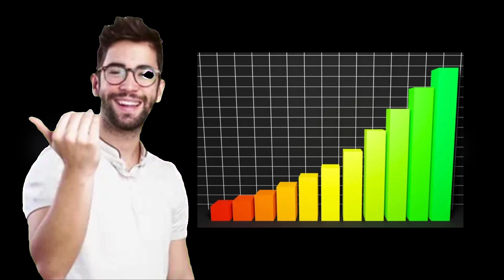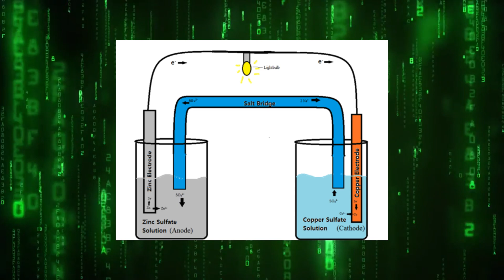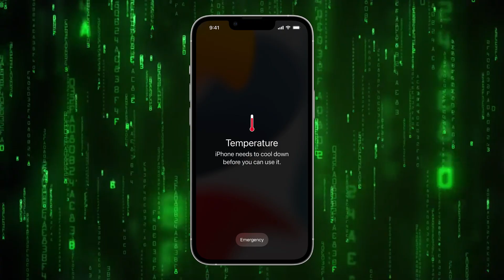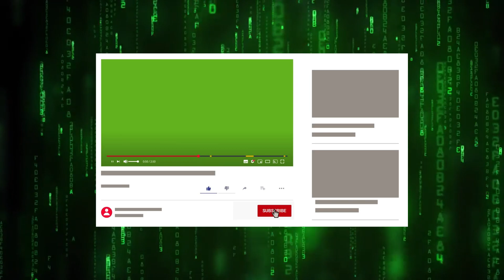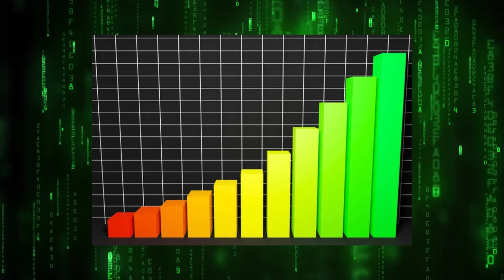10 Biggest Mistake You Should Avoid - Saving Your Battery Health 🤯 in Hindi Tcehker7042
10 Mistake You Should Avoid - Saving Your Battery Health 🤯 in Hindi Tcehker7042